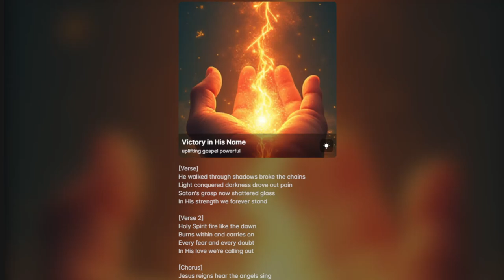Original Song: Victory In His Name